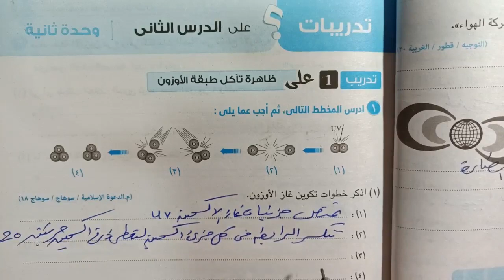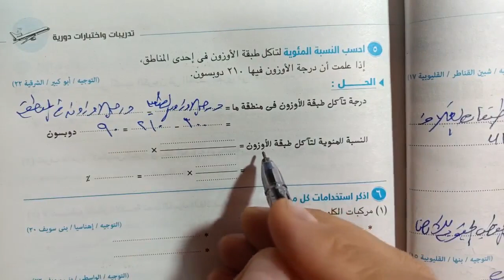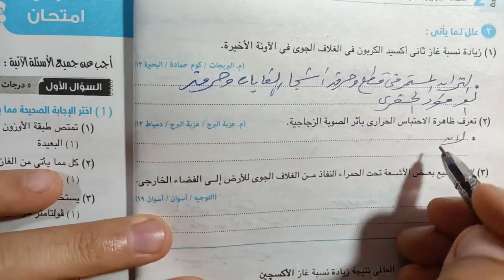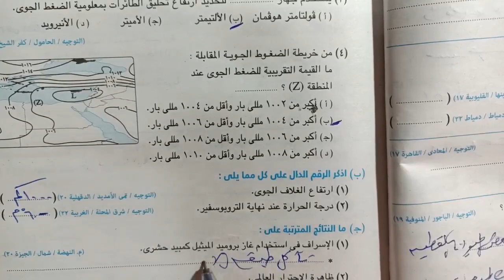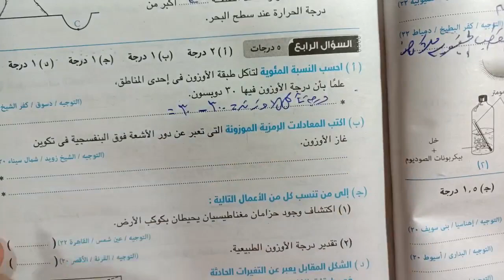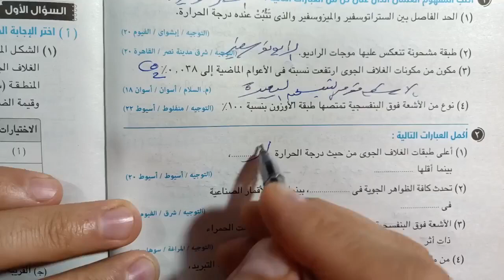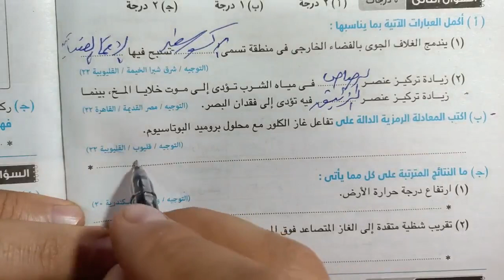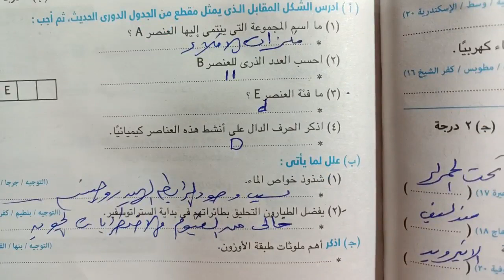علوم 2 إعدادي اختبار على تآكل طبقة الأوزون وارتفاع درجة حرارة الأرض الترم الاول 2023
حل وشرح اختبار كراسة كتاب الامتحان على تآكل طبقة الأوزون وارتفاع درجة حرارة الأرض علوم الصف الثاني الاعدادي الترم الاول 2023 شرح العلوم بطريقه سهله وبسيطه ومشوقة